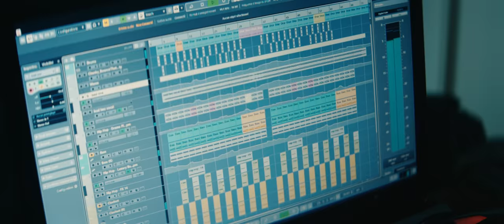Orelsan - Seul avec du monde autour (clip non-officiel)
Album : Civilisation
Instru : Skread

Ce clip est un non-officiel, il s'agit d'une démo produite par une équipe caennaise, dans l'esprit d'Orelsan, validé par l'artiste et son équipe, mettant essentiellement en avant les fans du chanteur ainsi que la ville de Caen.
Si vous avez apprécié, n'hésitez pas à partager et à en parler autour de vous.

Réalisation : Tom Coulommiers
1er assistant réalisateur : Thomas Cottebrune

DOP / Coloriste : Fabien Drugeon
Assistant caméra : Antoine Meunier

Régisseur général : Gabriel Fauvel
Régisseuse : Samantha Besselievre

Chauffeur : Emma Harant

Chef : Kebab Magic Beau-Gosse (😉)

Monteur : Tom Coulommiers

Casting : Kilian Paing, Corentin Ropers, Giovanni Raphael, Maxime Hagneré, Marc Rapilly.

Production : Blue Ghost

Un grand merci à Orelsan et Ablaye pour leur soutien et leur gentillesse.

Nous tenons également à remercier,

Pour suivre les membres de l'équipe :

[Comédien (Animae Talents) / Stand up / Radio / Cinéma]

[Chef opérateur / Scénariste et Réalisateur / réalisateur du film " La jeunesse du Conquérant "]

[Scénariste / Réalisateur / Romancier]

[Chef opérateur / Chef Machiniste Assistant caméra]

[Scénariste / Réalisateur / Animateur Twitch de l'émission " Quand je serai grand "]

[Comédien]

[Co-fondateur et Animateur du Yaki Corner]

[Comédien / Boxeur et directeur du club Team Fimeu à Colombelles]